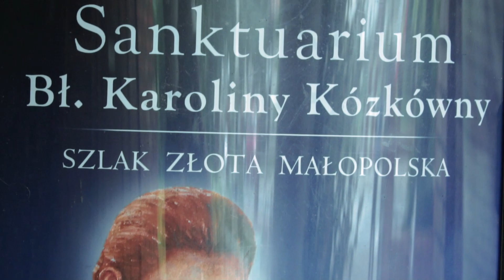Dzień Patrona cz2.